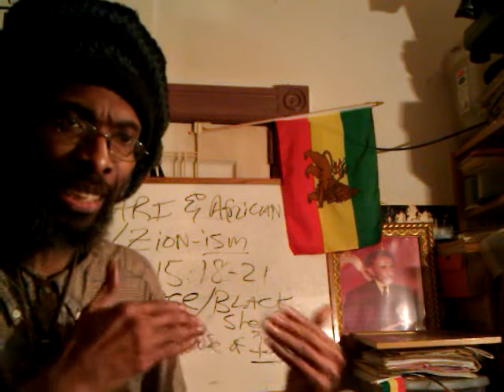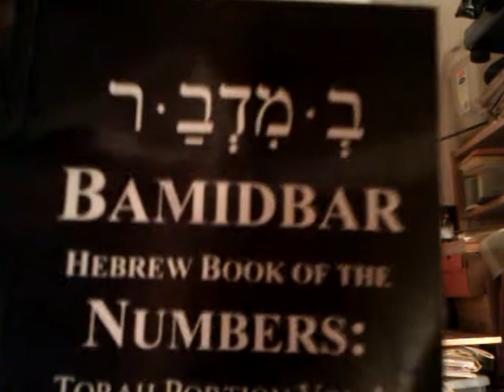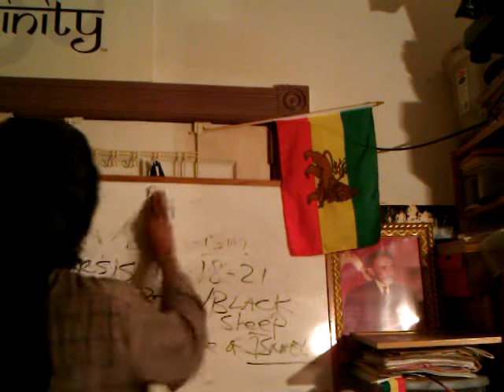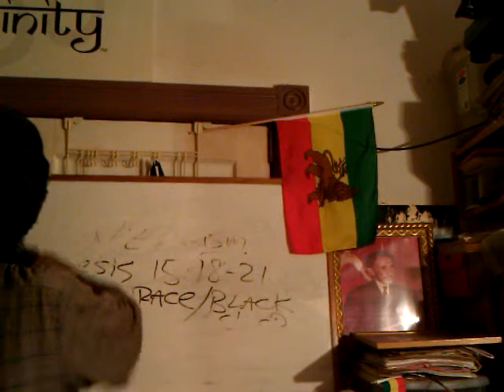JAH RASTAFARI Exposes SciFi Racism of Darwinism's False God & Evolution False Religion pt1